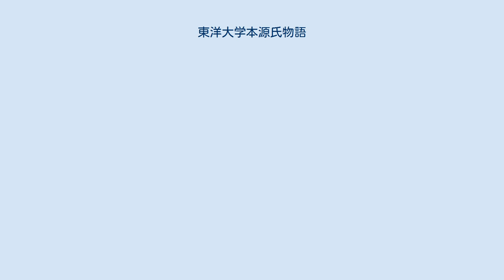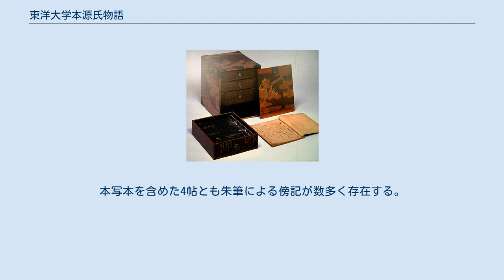東洋大学本源氏物語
東洋大学本源氏物語（とうようだいがくほんげんじものがたり）は、東洋大学図書館の所蔵である源氏物語の写本のこと。
 東洋大学では、一時期国文学関係の貴重な写本の収集に力を入れていたため、源氏物語の写本についても、現在もともとの成立と伝来が異なる以下のようないくつかの写本が所蔵されている。
これらの写本はいずれも「東洋大学本源氏物語」と呼ばれる。
 玉鬘の冒頭から3分の2と少女の末尾部分を1帖に合冊した写本であり、巻末には耕雲の署名と少女巻の巻名歌「いにしへの雲のかよひ路跡ふりぬきをとめのすかたいまはわすれよ」が記されている。
本文系統は河内本の中でも耕雲本系統のものであり、耕雲本の祖本と考えられている曼殊院本の僚巻であると考えられている。
『校異源氏物語』及び『源氏物語大成校異編』には不採用であるものの、河内本源氏物語校異集成に対校本文の一つとして写本記号「東」・「 東洋大学図書館蔵本　（少女・玉鬘）」としてその校異が収録されている。
 鈴虫1帖のみの写本である。
本文自体は室町時代の書写と見られ、江戸時代になってから改装されたと見られる表紙を持つ。
保存状態は良く、一部に虫食いはあるものの、文字が読めない部分はほとんど無い。
江戸時代初期から中期にかけての古筆鑑定家川勝宗久（同人には初代と二代目がいるが、本書の鑑定がどちらによるものかは不明）による鑑定が付されており、伝承筆写を「二条持通」とされている。
「月明莊」の印が捺されているため本写本はかつて古書籍商弘文莊反町茂雄のものであったことが分かる。
東洋大学に残された記録によれば本写本は東洋大学が1967年（昭和42年）以前に購入したとされる。
本写本は、現在鶴見大学図書館に所蔵されている夕顔・紅葉賀・賢木の3帖のみ残る『源氏物語』の写本と同一の筆写による僚巻であるとされている。
本写本を含めた4帖とも朱筆による傍記が数多く存在する。
本文は日本大学所蔵三条西家本とほぼ同じであり、詳細に比較しても比較するとやや漢字が多いものの、特に取り上げるほどの筋立てや表現に変化を与えるような異文は認められない。
日本大学所蔵三条西家本でのイ本表記は省略されており、同写本での補入やミセケチなどは取り込んだ形の本文になっている。